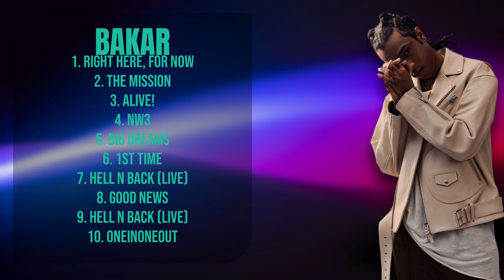Bakar-Premier hits of the year-Premier Songs Selection-Celebrated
00:03:01 : Ri̲̲ght̲ H̲e̲re,̲̲ f̲or̲̲ N̲̲o̲w̲
00:06:24 : T̲he Mi̲ssi̲o̲n
00:10:25 : A̲l̲i̲v̲̲e̲!
00:14:38 : NW3̲̲
00:17:16 : B̲ig Dr̲̲e̲a̲m̲̲s̲
00:20:23 : 1̲̲st Ti̲̲m̲̲e̲
00:23:56 : H̲̲el̲̲l N̲ Back (Live)̲̲
00:27:14 : G̲̲o̲̲od New̲s
00:30:00 : Hel̲̲l̲ N̲ B̲ack̲̲ (̲Live̲)̲̲
00:33:14 : O̲̲neInO̲n̲e̲O̲ut̲̲

B.a.k.a.r. Bakar artist Bakar music Bakar songs Bakar music videos Bakar live performance Bakar interviews Bakar collaborations Bakar new release Bakar artist profile Bakar behind the scenes Bakar latest updates Bakar official channel Emerging artist Bakar Bakar indie music Bakar fan community